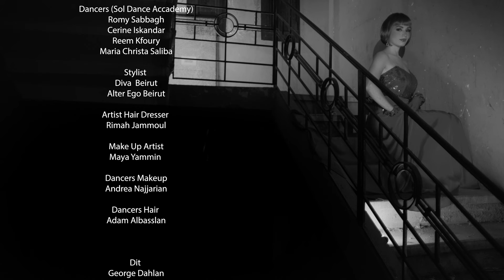Areej Za3lana - أريج زعلانة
Areej's first single release Za3lana is out now!

اريج - زعلانة
Areej - Za3lana

إخراج: سامر محمود

زعلانة
كلمات: عبد العزيز سلام
لحن: فريد الاطرش
توزيع: حسن يحي المعوش
اشراف موسيقي: يحي الحسن
ميكس: بول طاشجيان
انتاج: العنود برودكشن

Director: Samer Mahmoud

Lyrics: Abd El Aziz Slam
Composer: Farrid El Atrash
Arranger: Hassan Yehya Al-Maoush
Music Supervision: Yahya Al-Hassan
Mix & Mastering: Paul Tashjian
Producer: Alanoud Productions

Choreographer: Hoedy Saad
DOP: Hampartsoum Yalenkatian
Production Designer: Loulou Atallah
Stylist: DIVA Beirut & Alter Ego Beirut
Hair Stylist: Rima Jammoul
Makeup Artist: Maya Yammine
Social Media Manager: Ursula El Sayed

Lyrics

إن جيت للحق أنا زعلانة
واخدة على خاطري وغضبانة
أنا قلب وروح أنا إنسانة
زعلانة ...زعلانة ...زعلانة

يللي فتكرتك قلب حنون
 ارحم فؤادي اللي نكوى
ده كل شيء في الدنيا يهون
إللا فراق أهل الهوى
ليه بتغلبني وازاي حتسيبني
للناس والدنيا الخوانة
لا.   لا.   لأ لأ .   لا لا لا لأ

رماني الحب في بحرو
وقلت يامين يعديني
لقيتك أنتا على بروا
وكان أملي تنجيني
وأنا مش على بالك
ولا جيت في خيالك
بقى بعد دا كللو وفرحانة؟؟؟
لا. لا لأ لأ .لا لا لأ

Managed by AlAnoud Maaliki
Powered by Alanoud Productions